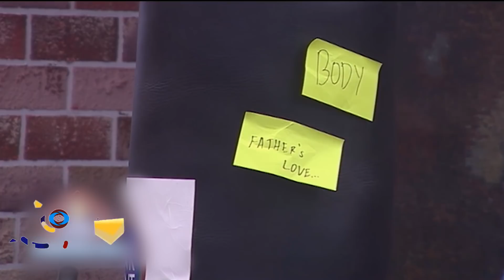PBB OTSO GOLD: Rewind | Week 2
The Star Dreamers start the day by revealing their opinions of each other. Later, Big Brother reveals who among the Star Dreamers is the new official teen housemate. Upon entering the PBB house, Criza Ta-a takes on her first task. Meanwhile, Alex Gonzaga informs the Star Dreamers of a new addition to the Star Hunt Camp.

The Star Dreamers welcome Kurt Andrew Gerona to the Star Hunt Camp. However, the newcomer's immediate gesture catches the attention of a couple of his peers. Things later turn emotional when all eight Star Dreamers open up about their insecurities. Afterward, they learn of their second task. Plus, witness a glimpse of Criza Ta-a’s first day in the PBB House and her fellow housemate’s great sacrifice for his ailing father.

The Star Dreamers start the day by doing workout. Later, the Star Dreamers meet health and wellness coach Nikki Torres and gym instructor Culver Padilla. Nikki and Culver then get to know the Star Dreamers before teaching them a full body workout. Afterward, Nikki and Culver divide the Star Dreamers into two groups and pick two rightful leaders. Meanwhile, Lie Reposposa and Jelay Pilones receive a punishment from Big Brother.

Fitness coach Nikki Torres gives the Star Dreamers some tips in cooking healthier food. She then supervises Team Gabby and Team Sansan in preparing for their dance workout task. However, conflict arises between the members of a group during the preparation. Both teams later present their choreographies in the final rehearsals. Plus, get to know the results of housemate Seth Fedelin’s special task.

The Star Dreamers commence their second weekly task. Divided into two groups, Teams Wonder4 and GG Force are each given time to teach a full body workout. While doing so, fitness coaches Nikki Torres and Culver Padilla critique the Star Dreamers’ team and individual performances. The clients also give their thoughts on their gym instructors for the day. Plus, get a glimpse of JoshLia’s visit to the Big Brother House!